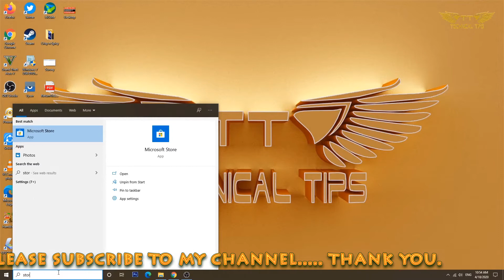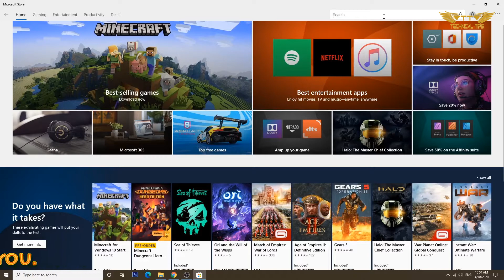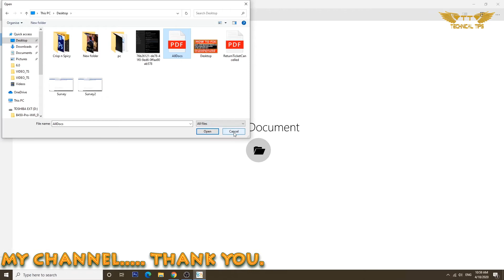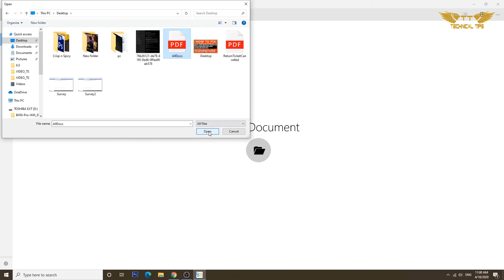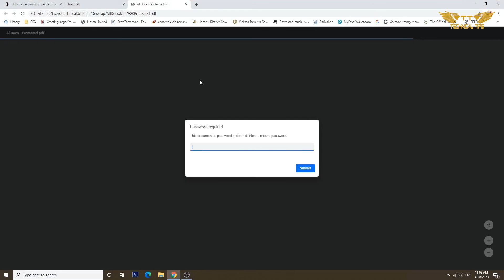How to password protect PDF on Windows 10 | 100% Working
In this video I have shown How you can Password Protect any PDF file which can only be opened with a Password on any standard reader application, including using web browser, such as Microsoft Edge and Google Chrome.